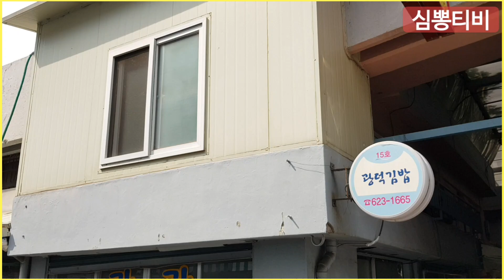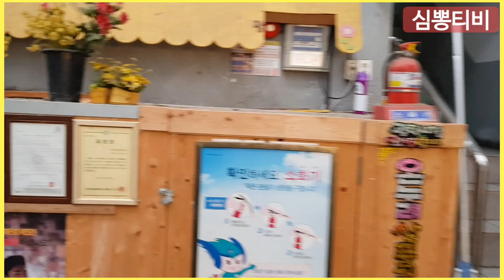대구 대명동 광덕시장 옛상가 주택ㅣ추억여행.옛날 주택 골목따라 걷기.기록영상